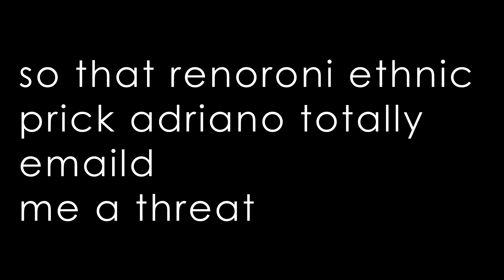"FINAL" WARNING TO MID MAN ☾